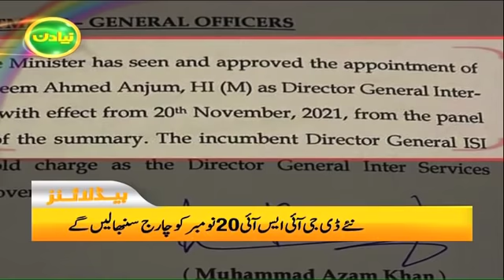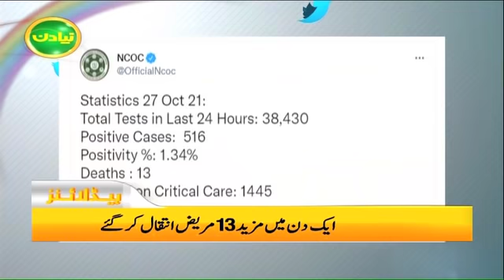Samaa news headlines 10am | Nasla Tower ko khali karane ka aj aakhri din